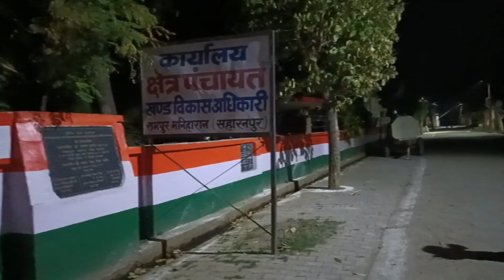RAMPUR MANIHARAN SHOPING MARKET SAHARANPUR UTTER PRADESH@k2mafiagaming510